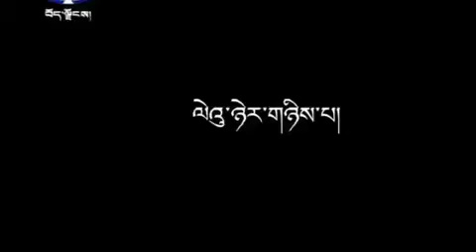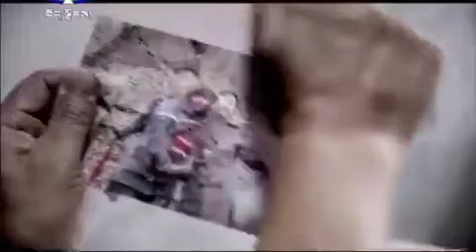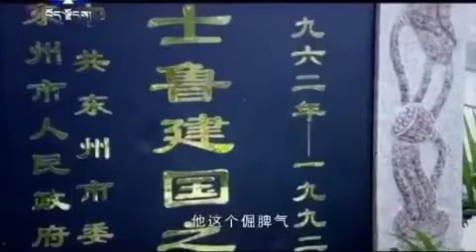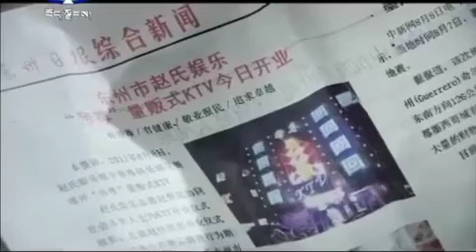བོད་སྐད་གློག་བརྙན་གསར་པ། ༼དྲྭ་གཙང་བྱ་སྤྱོད།༽ལེའུ་ཉེར་གཉིས་པ། Ep “22” Tibetan language movie